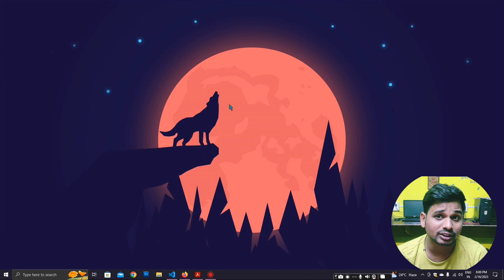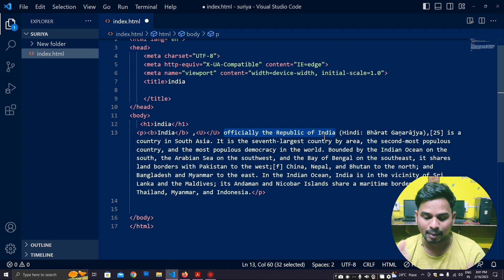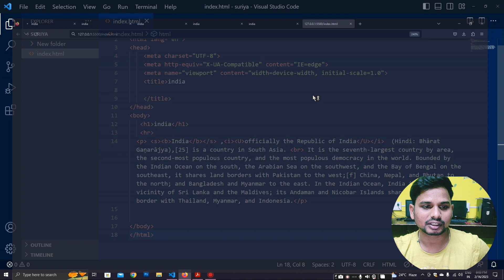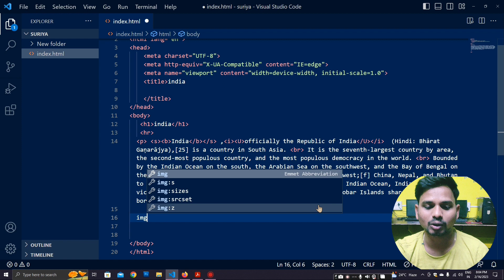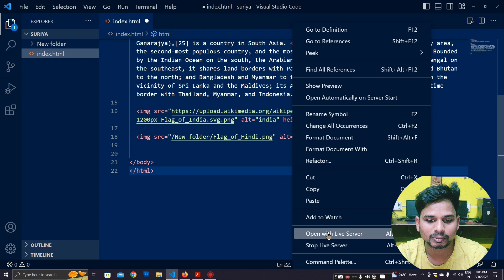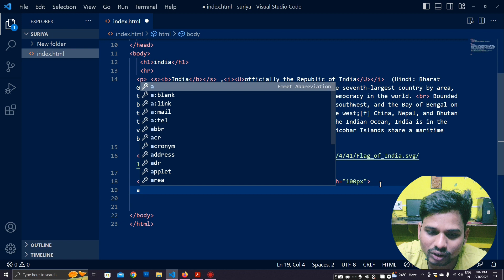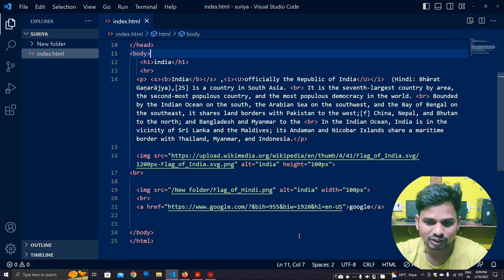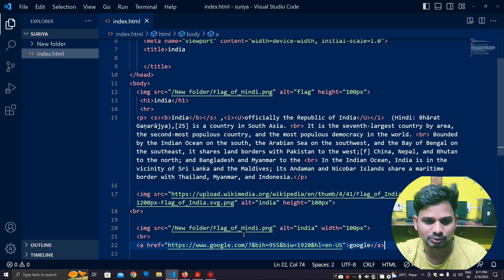ଚାଲ ପଢିବା HTML chapter -2 odisha html5 html htmltutorial computer #@HTMLBoyVlog 🥰🥰🥰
The HyperText Markup Language or HTML is the standard markup language for documents designed to be displayed in a web browser. It can be assisted by technologies such as Cascading Style Sheets (CSS) and scripting languages such as JavaScript.